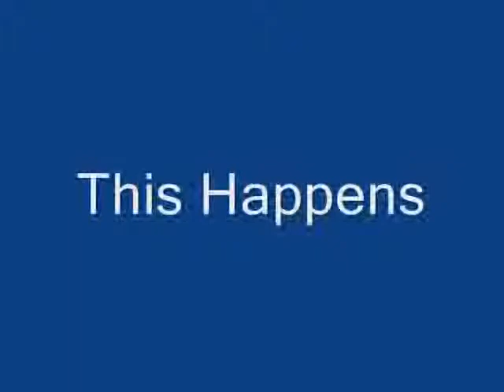CTP Movie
Sorry, about the vid being deleted. Family member must of deleted it or something.